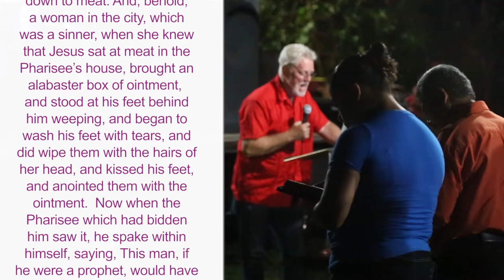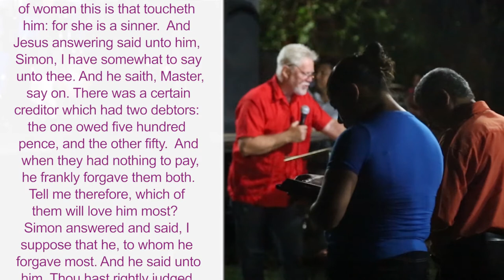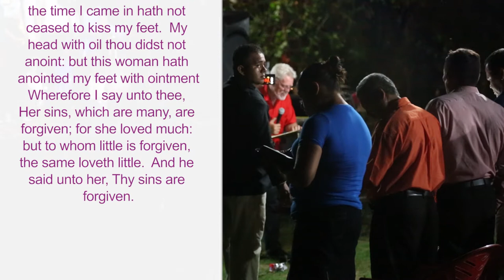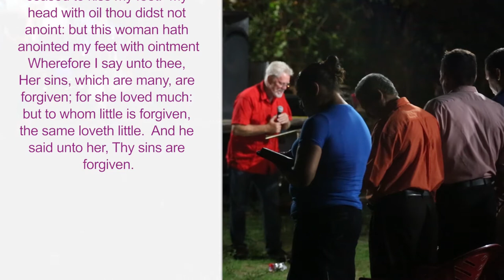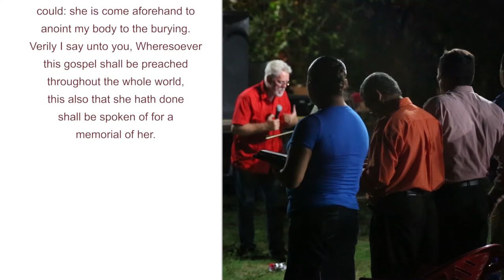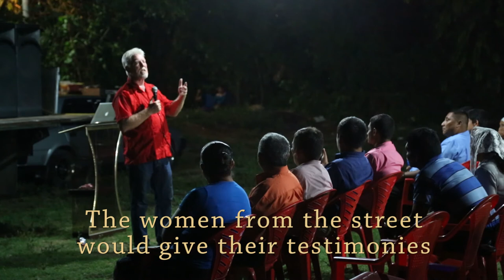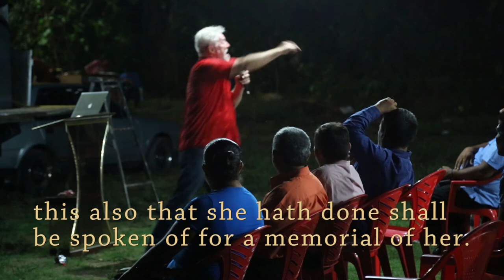The Sinner Woman Who Anointed Jesus' Body for Burial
Two perspectives.
One from the religious people and one from a thief.
One to destroy her,
One to use her.
The woman: Their Prey, Their victim. Their target. The focus of their attack.

Both parties looked at her as worth less then what Jesus valued her. God's value system: you must value something Greatly to give your life in payment for it.
Simon saw the un-redeemed woman.
Jesus saw the redeemed woman.
Simon noted where she had been
Jesus noted where she was going
Simon noted who she had been with
Jesus noted who she was going to be with
Simon saw her past
Jesus saw her future
Judas saw how he could manipulate her
Jesus told Judas he was trespassing on God’s property

The religious man sees works
The Wicked man sees himself
Jesus sees a redeemed life

 She qualified.
Her repentance,
Her sacrifice of the ointment,
her service in wiping his feet with her hair,
her public adoration of Christ,
her willingness to be mocked and scorned,
her love for him was visible for all to see.

She was despised and rejected by men but honored by God.
In fact, she had been chosen by God to participate in Jesus’ most intimate act.. to die

She was anointing his body for burial. Not just perfume but passion, love, gratitude and devotion. All the thankfulness of one forgiven of much would be the symbol, the ensign and trademark of this gospel where ever it was preached. God and sinner reconciled.

 The world wanted her trapped and locked in the reputation of her past but Jesus broke those chains and set her free from guilt, From shame, From disgrace and from hopelessness for ever.
Religious men will tell you you're not good enough.
Others will tell you; You are not valuable enough.
But Jesus contradicted both when he gave his very life... for you.
The relationship restored, the nightmare of the past resolved. This is God's desire and His very purpose in Christ; “To seek and to save that which is lost”.
Simon ridiculed her
Judas hoped to extort her.
Jesus made her testimony his trademark to be displayed wherever this gospel is preached. God and sinner reconciled.